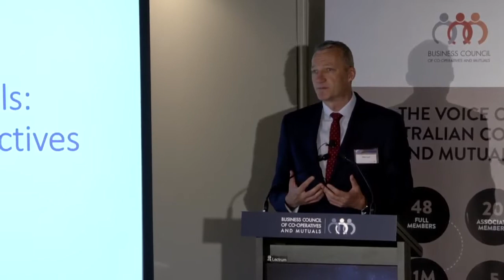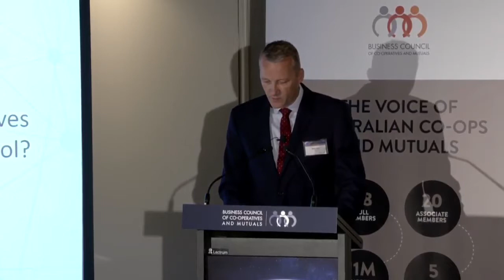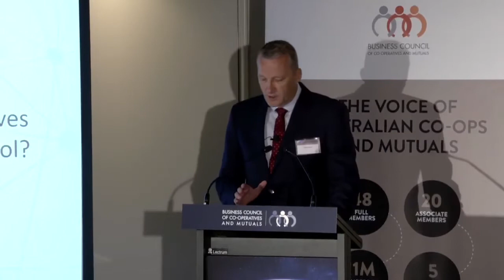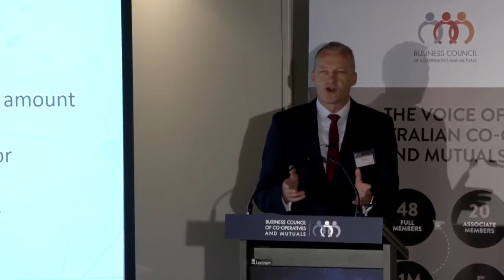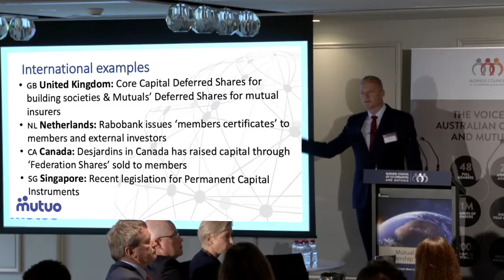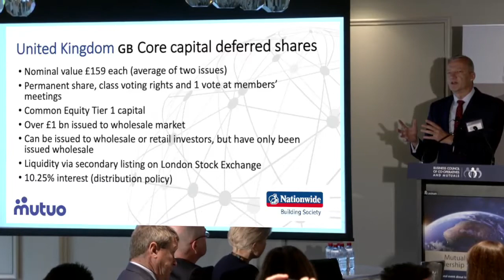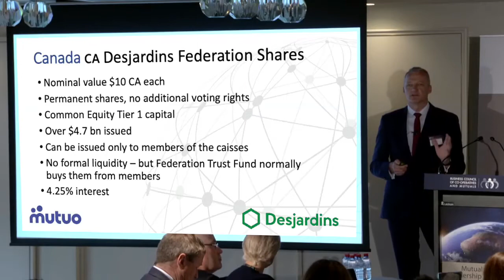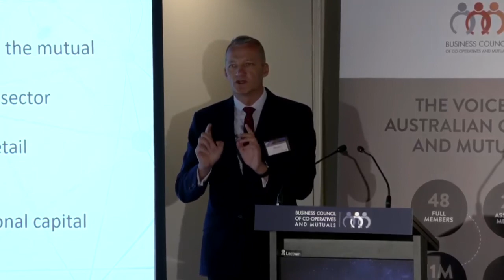Mutual Capital Leadership Symposium - Peter Hunt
Peter Hunt, Mutuo

Raising capital in mutuals – International perspective

Peter Hunt co-ordinated the industry strategy to achieve the legislation. He will give an insight into similar initiatives in other countries, leading to the successful raising of new capital for mutual businesses.